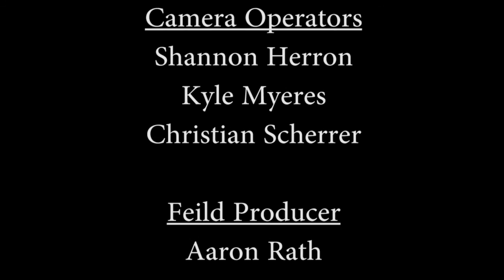Women Who Werk S1E06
In this episode of Women Who Werk, Selena King talks to with Dr. Lora Adams-King, Superintendent of Farrell Area School District, and Erie County Executive Kathy Dahlkemper.